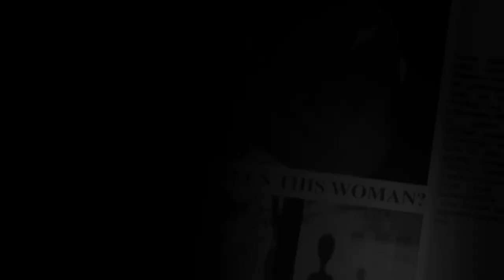Area OL51 short film trailer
An independent group of filmmakers are approached by the leader of the "Trufors", a group of conspiracy theorists, to follow his exploits in uncovering the truth about aliens.

Starring
Mark Hindman-Smith as Lucius
Rebecca Ryder as Mittens(Barbara)
David Christopher-Turner as Squint
Mark Campo as The Owl Watcher

Written by Anthony Sabanskis
Produced and Directed by David Turner
Cinematography by Liam Clark
Sound Mix and Design by Samuel Bowers
Special Effects Makeup by Borbala Korda
Associate Producer Andy Butler
SFX Prop Makers Valentina Venezia, Kilian Wagnerberger and Jakub Indyk

Watch out for the release of the full film in the coming months